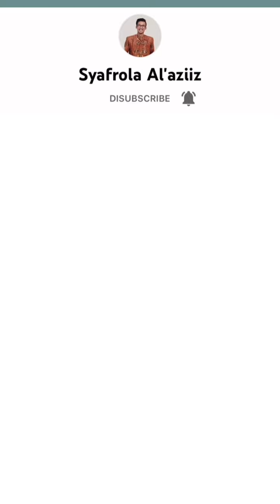Royal Match League Round Level 59 - 69 - 79 - 89 - 99 | Super Hard Area 62 Haunted House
Menggabut - Channel lain dapet views bagus masa iya ini enggak 🥲
Royal Match Area 62, Royal Match Arena 63, Royal League Bonus, King’s Nightmare, Royal Match Completed Ads